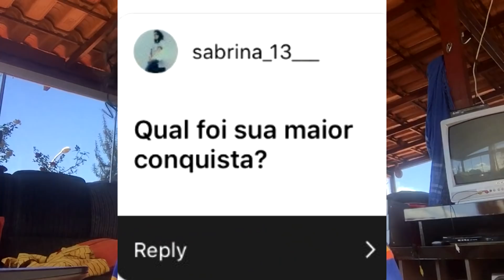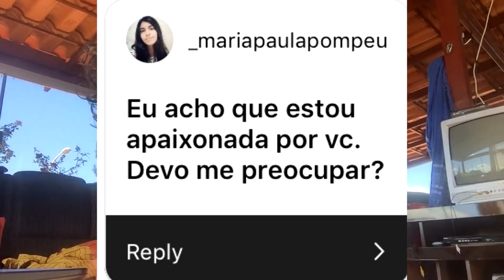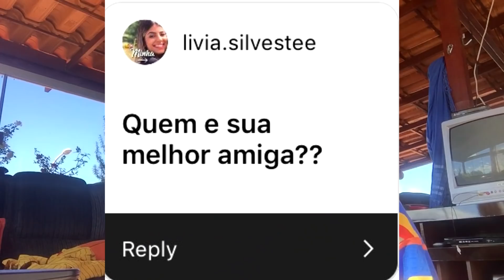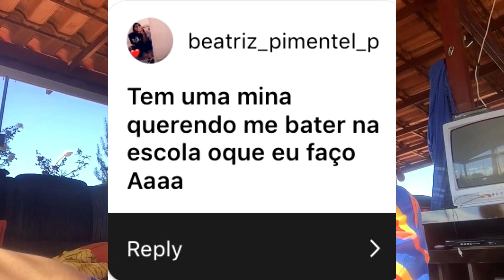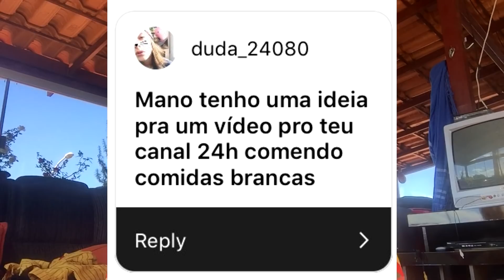TENTATIVA DE ASMR - IlumiNaty Responde